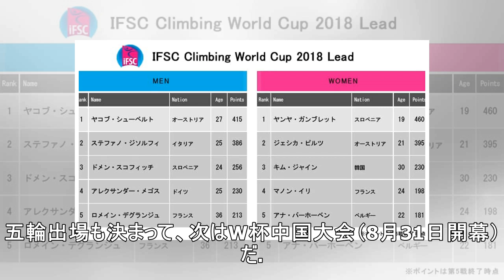バスケ日本男女に五輪開催国枠！男子44年ぶり出場